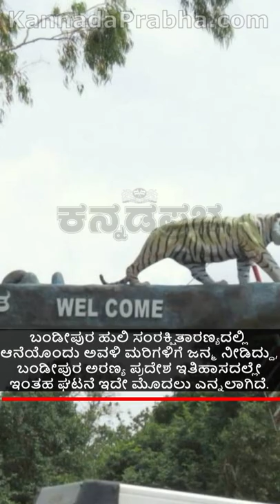ಅಪರೂಪದ ದೃಶ್ಯ; ಬಂಡೀಪುರದಲ್ಲಿ ಇದೇ ಮೊದಲು, ಅವಳಿ ಮರಿಗಳಿಗೆ ಜನ್ಮ ನೀಡಿದ ಆನೆ | Youtube Shorts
ಬಂಡೀಪುರ ಹುಲಿ ಸಂರಕ್ಷಿತಾರಣ್ಯದಲ್ಲಿ ಆನೆಯೊಂದು ಅವಳಿ ಮರಿಗಳಿಗೆ ಜನ್ಮ ನೀಡಿದ್ದು, ಬಂಡೀಪುರ ಅರಣ್ಯ ಪ್ರದೇಶ ಇತಿಹಾಸದಲ್ಲೇ ಇಂತಹ ಘಟನೆ ಇದೇ ಮೊದಲು ಎನ್ನಲಾಗಿದೆ.